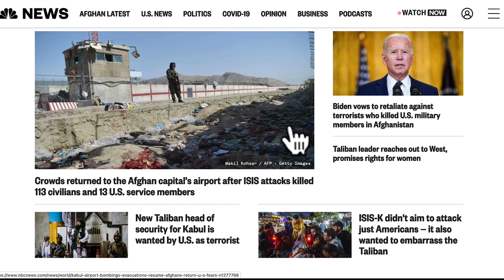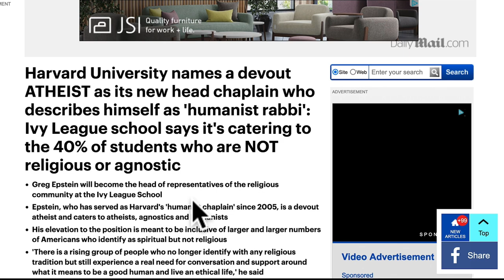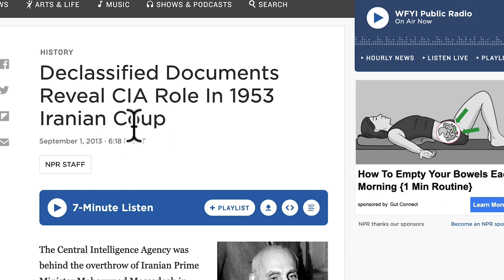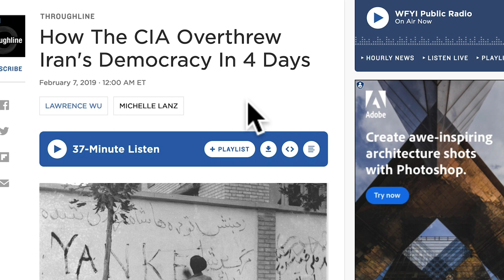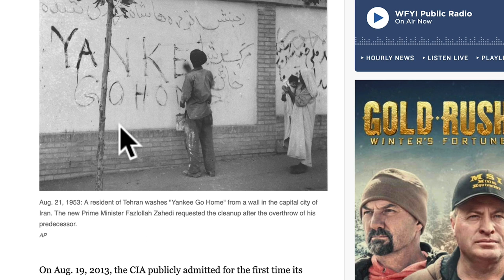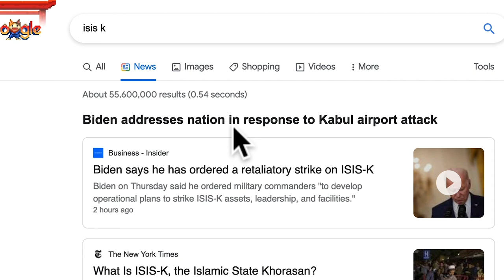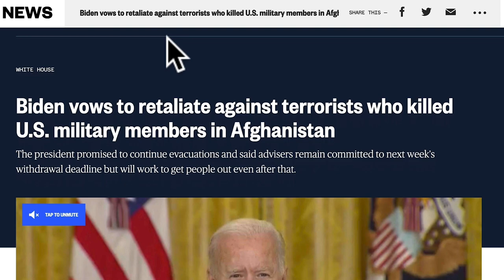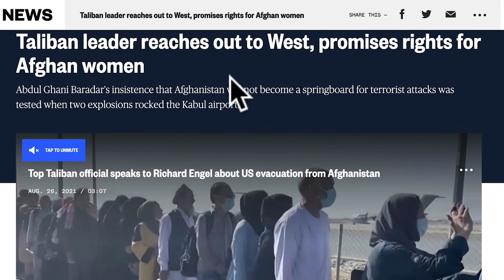EPIC Must See JoJo Magoo Gets owned for greasy Press Conference